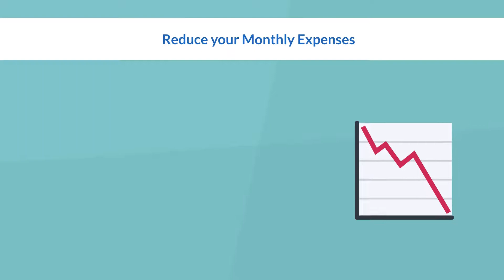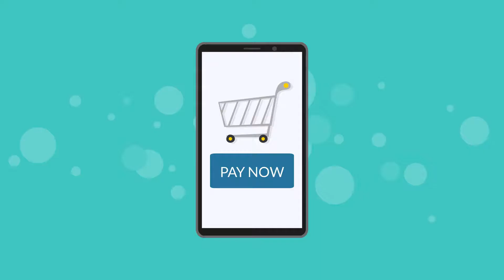TRY THIS To Life Frugally And Save Money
In this video we will talk about simple ways to live frugally and save money. Here are tips for frugal living and money saving.

We'll teach you the basics of saving money, frugal living, budgeting, how to make money, and invest.

You need to understand basic concepts about money first in order to become financial independent. We will talk about earning money, saving more money and investing. This is the path to financial freedom.